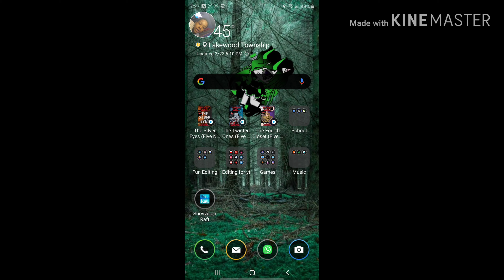Raft- part 1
Wasibi waffles i hope you enjoyed the video ill be posting again tomorrow and im sorry that the ocean was really loud and you couldnt hear my voice that well, bye waffles.